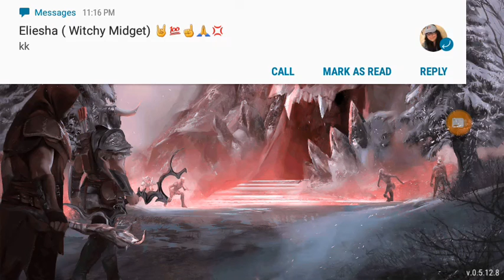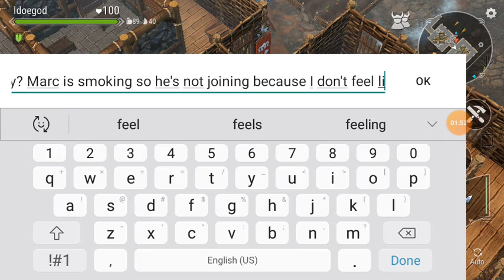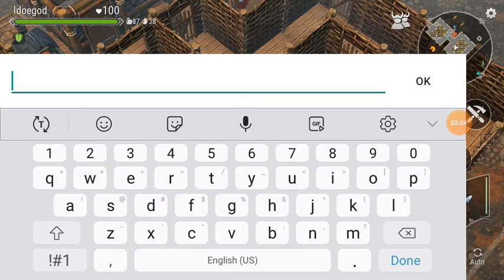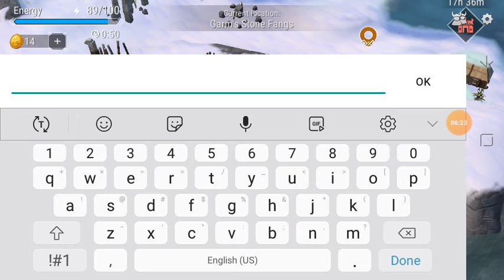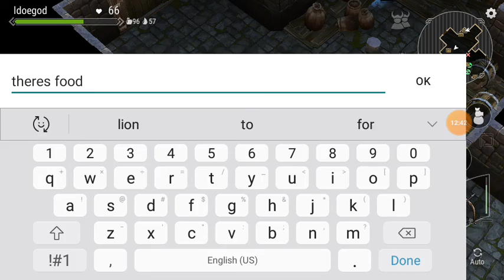The Tomb Of Evil + Player Killing + They Don't Learn - Frostborn Adventures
Welcome to the FROSTBORN NEW UPDATE as we finally got the clearing of the tomb with the legendary Survival player Eliesha and did a little player killing because these players never learn that I be on guard for anyone to slay and did it without casualty but got some new weapons and some of the stuff I need for the workbench besides the nails😭 and sorry for the frustration in the video I'm still dealing with this sickness plus my swollen & sprained ankle also my homework been irritating me because I failed one of the tests today and sadly I will have to retake it but hopefully have a little help from my teacher but that is all so enjoy the ultimate partnership of mine and Eliesh's adventures in today's Last Day on Earth viking Gameplay video!

Frostborn livestream!
(We're live every Monday, Wednesday, and Friday at 7:30 Central Time, Saturday at 7:30PM Central Time too!)
Times may vary depending on my HW so I apologize

Video uploaded & owned by ldoe_god. (PG, Family Friendly + No Swearing!)

What is Frostborn ?

Plunge into a true RPG game full of dynamic and spectacular adventures. Become a great viking and write your name in the history of ancient Scandinavia in the world of Frostborn!

Frostborn is a new cooperative RPG game where everyone will find a lot of ways to entertain themselves, for example, invite three more friends to play in cooperative mode or Unite with other players into a clan to jointly build a base, attack enemies and so much more!

At the base, you will be able to store resources and properties, and also play defense from attacks of foe clans and enemies. For that you will need strong thick walls, various traps and a little bit of tricks. Don't let strangers invade into your territory!.. Or break into bases of others and carry out a massacre!

Especially since there is a wide range of weapons and artifacts in Frostborn, each of which serves for a set mission with varying levels of hard hit. Even if you tend to change weapons like socks throughout the game, it will take a while to decide which axis or club is more fun to pile up corpses!

Game features:
• Realistic graphics
• Co-OP mode up to 4 player
• PvP and PvE modes
• Create or join a clan
• Build a collective base
• Vast in-game world
• Plenty of locations and dungeons
• Wide range of weapons
• Rich craft system
• Craft in-game transport
• Spectacular world in the setting of ancient Scandinavia
• Atmospheric sound design

Frostborn stands out not with just outstanding graphics, but also extremely picturesque world - Ingard, an emerald land, strewn with lakes, and dwelled by various animals. Yet breathtaking landscapes of Ingard are far from welcoming -- these lands are now flooded with hordes of the living dead!

Once these creatures got to the world of the living through the gate opened by Hel, the goddess of death. She took revenge on Oden, the ruler of Frostborn, for sending her to the underworld -- Helheim. Unable to leave the world of the living and pass over into Helheim, the undead get to Ingard through the rifts between the world of gods and the world of humans.

The few survived Vikings summoned up all their strength and courage to exile evil from Ingard and return Thor and Odin's grace - this is where your epic quest in Frostborn begins! The battle will he hard, worthy of true Norse warriors!

Note that in Frostborn you can choose the game pace that fits you best: leisurely fit out your base crafting items, placing plants, fireplaces and sofas, or jump on a carriage (in-game transport) and go to the external world to plunge into hunting of wild animals, killing the undead, and fighting with other players.

Open all in-game locations that include: dangerous underground sanctum of Thor and Odin, Cursed Forests, Sacred Trees, and Winter's Gate -- the only pass to the northern lands where frost giants are believed to live. But be careful - apart from obvious dangers hidden in the lands of Ingard, you can also face other daredevil players...

Frostborn is a beautiful, serious, relatively complex and modern game with great mechanics and an interesting storyline. Unravel all the mysteries, defeat Hel and save Ingard! BECOME A WORTHY WARRIOR OF ODIN'S HALL! Family Friendly, PG, Clean